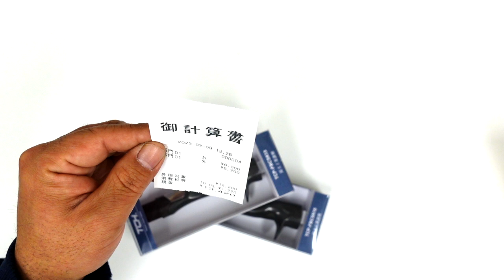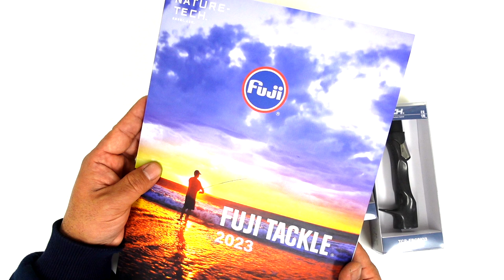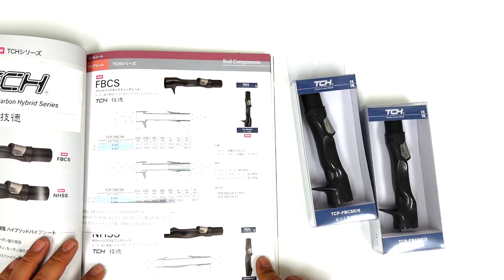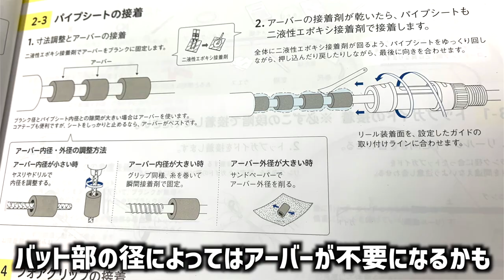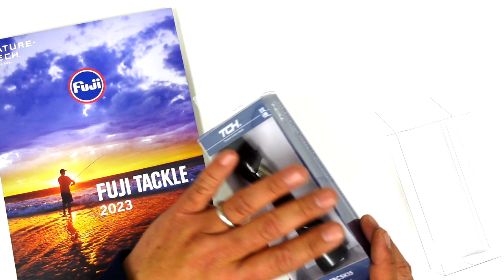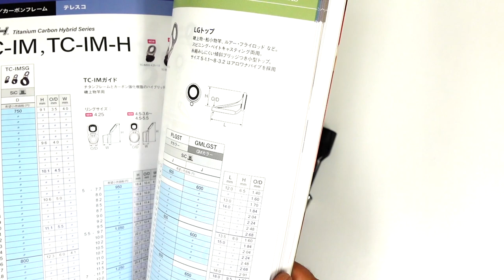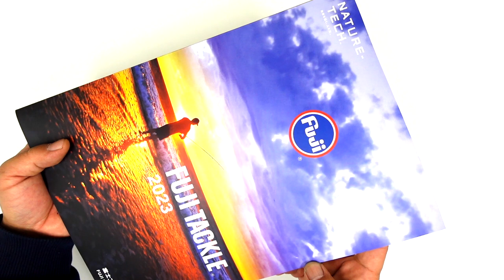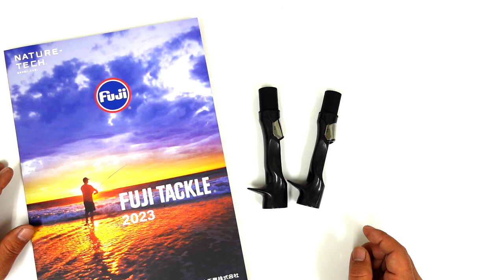【バス釣り】2023年超最新！超高級なあのパーツを買ってきたよ〜【技徳】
バス釣り！2023年超最新！超高級なあのパーツを買ってきたよ〜って事で今年の釣りフェスティバル＆フィッシングショー大阪で一番感動したあの部品が既に店頭に並んでいるって聞いて早速、購入して来ました〜富士工業の技徳ブランドから登場の「TCH×技徳 バリアフリーシステム パイプシートシリーズ」フラットバックキャスティングシートです。ジーニアスプロジェクトの青木プロがデザインしたこのリールシートはカーボン製で軽量、高強度、どんな握り方でも力が込められる今までに無いデザインが特徴です。
富士工業のホームページを確認すると、
①長繊維カーボン強化樹脂とチタニウムのハイブリッドシート
②不快な段差を軽減する「バリアフリーシステム」（PAT.P）
③「薄膜エリア」（PAT.P）が生む異次元の感度
④絶妙に指にフィットする「薄膜スポット」
⑤FBCS›「フラットバック断面形状」（PAT.P）がもたらす最高レベルのパーミング性能　NHSS›独創的な「ナローハンプデザイン」、極上のホールド感と安定感

とにかく握った瞬間に分かる異次元のグリップです。その他にも嬉しい秘密が沢山あるリールシートなのですが竿を組む時にまたお伝えしていきますね〜
2月3日（金）［業者商談日］10：00〜17：00（一般のお客様は入場出来ません）
2月4日（土）［一般公開日］09：00〜17：00
2月5日（日）［一般公開日］09：00〜17：00

55アップしか釣れない！デプス「コードネームバス」に巨大バスが襲い掛かる衝撃映像